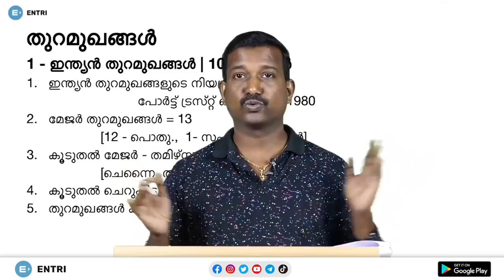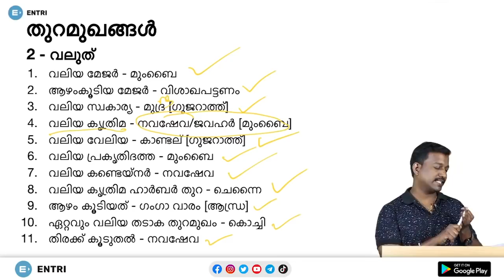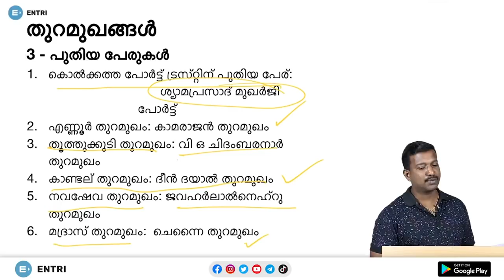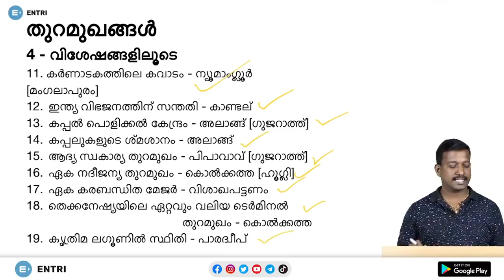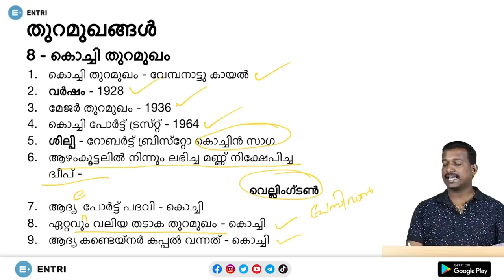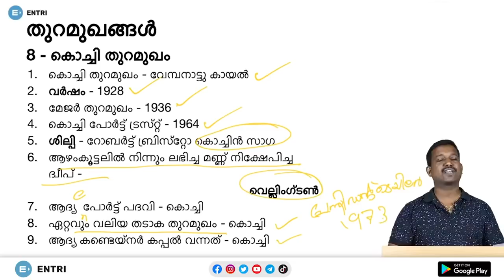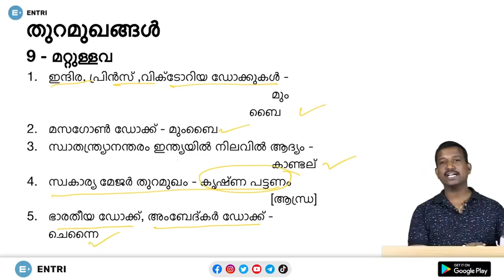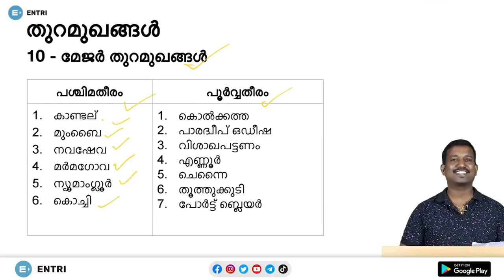ഇന്ത്യയിലെ തുറമുഖങ്ങൾ - PSC ആവർത്തന ചോദ്യങ്ങൾ - പ്രദീപ് മുഖത്തല | Kerala PSC | Pradeep Mukhathala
About Entri

Why Entri

Police Constable
Excise Inspector
KSRTC Conductor